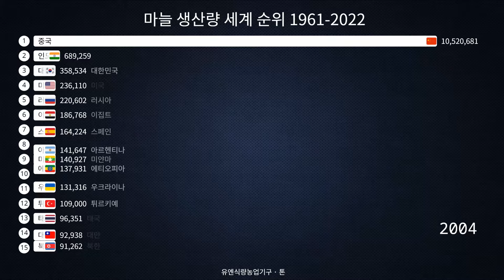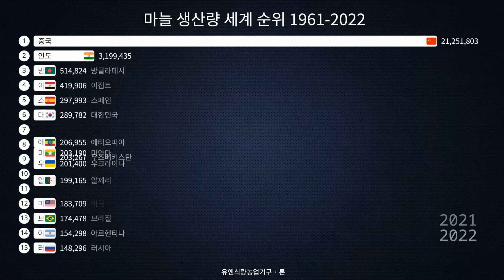마늘 생산량 세계 순위 1961-2022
마늘 생산량은 농업 분야에서 중요한 지표 중 하나로, 전 세계적으로 수많은 사람들에게 필수적인 조미료 및 의약품으로 활용되고 있습니다. 마늘은 고대부터 사랑받아온 작물로, 그 향과 맛뿐만 아니라 그 건강에 대한 이점으로도 인기를 끌고 있습니다.

세계적으로 중국, 인도, 대한민국, 이탈리아, 스페인 등이 주요한 마늘 생산국가로 알려져 있습니다. 특히 중국은 세계 마늘 생산량의 상당 부분을 차지하며, 전 세계적인 마늘 시장에서 중요한 역할을 합니다. 중국의 마늘 생산량은 연도별로 변동이 있지만, 일반적으로 매우 큰 규모를 자랑합니다.

마늘 생산량은 여러 요인에 영향을 받습니다. 첫째, 기후 조건은 마늘의 재배에 매우 중요합니다. 온화한 기후와 적절한 강우량이 마늘의 성장과 수확에 이상적입니다. 둘째, 농업 기술과 재배 방법은 생산량에 직접적인 영향을 미칩니다. 효율적인 재배 기술과 적절한 비료 사용은 수확량을 높일 수 있습니다.

또한 수요와 공급의 균형도 마늘 생산량에 영향을 줍니다. 수요가 늘면 더 많은 마늘이 생산되어야 하지만, 공급이 수요를 따라가지 못할 경우 가격이 상승하고 농민들의 수익에 영향을 미칠 수 있습니다. 따라서 생산량을 예측하고 조절하는 것은 농업 정책 수립과 농민의 안정적인 소득을 보장하는 데 중요한 요소입니다.

마늘은 식재료뿐만 아니라 의약품으로도 사용되기 때문에 생산량의 변화는 시장에 큰 파장을 일으킬 수 있습니다. 또한 마늘은 많은 건강 이점이 있기 때문에 수요가 계속해서 증가하고 있습니다. 이에 따라 농업 분야에서 마늘 생산량을 지속적으로 모니터링하고 적절한 조치를 취하는 것이 중요합니다.